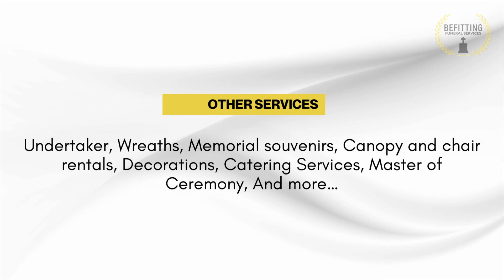The Number One Funeral Services In Ghana, Is Befitting Funeral Services.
We are here to help you through a difficult time while a loss of a beloved one is irreplaceable, the friendly staff of a Befitting provides you with a high degree of respect and concern in this time of loss. We will provide you the most fitting service for your individual needs, at the most affordable cost.